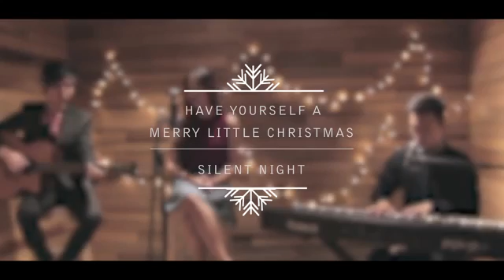CECILIA - Mans Dream Music